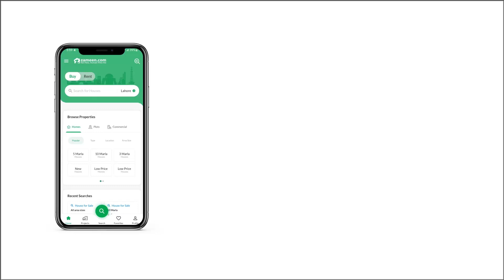10 MARLA RESIDENTIAL PLOT FOR SALE IN PHASE 8 BAHRIA TOWN RAWALPINDI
Direct Meeting Available with Owner

Ideal Location Near Business District 10 Marla Residential Plot For Sale In Bahria Town Phase 8 Block-C, Rawalpindi

Possession And Utilities are Paid
Direct Approach to Main Express Way
Ideal Location
Walking Distance From Masjid
Near to School And Business District A Huge Commercial Area

Bahria Town Rawalpindi is Safe And Secure For Investment

We are experts in selling and purchasing plots and houses in Bahria Town Rawalpindi. We also have a lot more options for sale in Bahria Town.